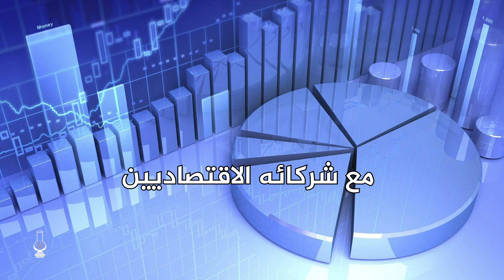الربح والخسارة في اتفاقيات المغرب للتبادل الحر